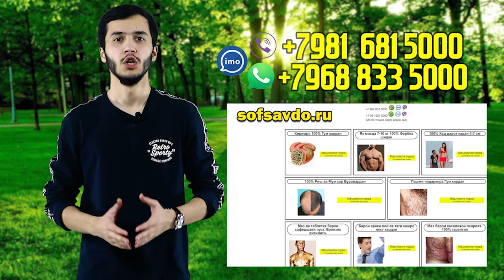РЕВАНШ қати Bakhik НАМЕША / ВЫЗОВ Manush vs. All (RAP.TJ)